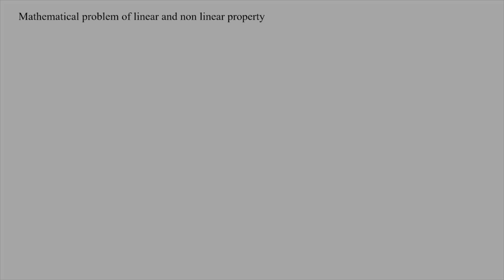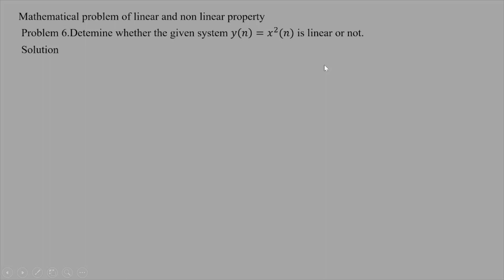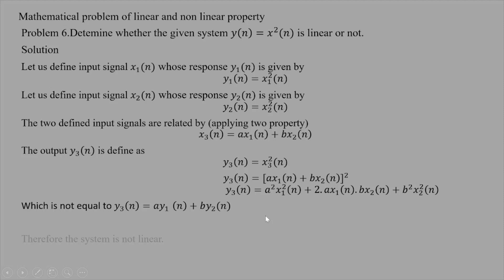64 Detemine whether the given system 𝑦(𝑡)=𝑒^(𝑥(𝑡)),𝑦(𝑛)=𝑥^2 (𝑛) is linear or not. | AL AMIN